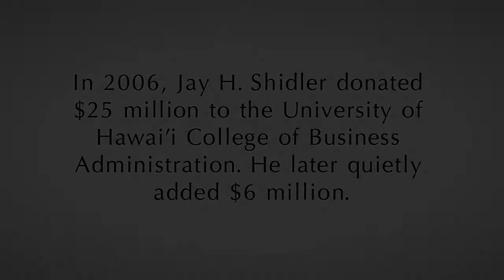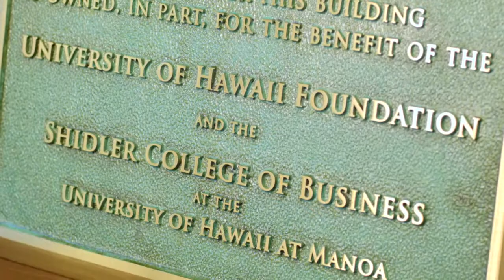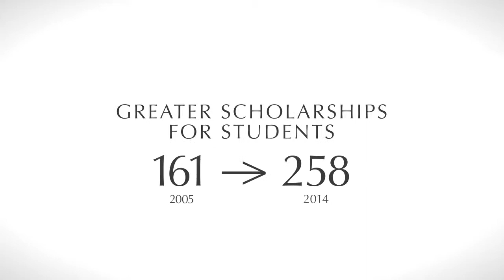A Visionary Gift - Faculty Perspectives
Hear from Shidler faculty as they share their thoughts and perspectives on Jay H. Shidler's $100 million gift and the impact that it will have on the future growth and success of the Shidler College of Business.